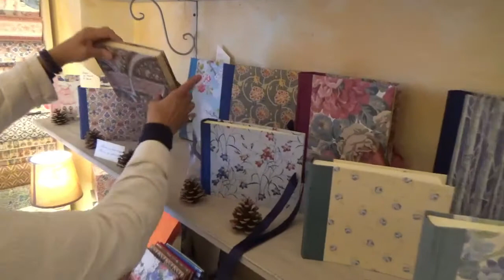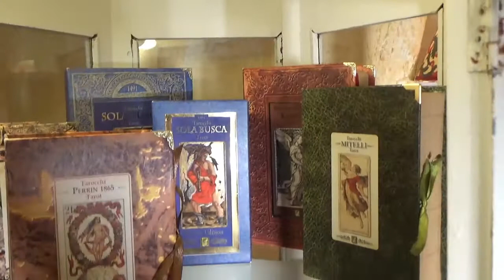Tarocchi alla Legatoria di Finalborgo - Tarots in Borgo's Bookbinding Shop, by Giordano Berti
Giordano Berti visita la meravigliosa Legatoria del Borgo, a FINALBORGO, sulla Riviera ligure, dove ogni anno, il 12 e 13 agosto, si svolge LA NOTTE DEI TAROCCHI.
 La legatoria, tra i tanti "gioielli di carta" prodotti a mano dalla proprietaria e da altri artisti, espone anche l'intera collezione di Tarocchi d'Arte realizzati da RINASCIMENTO ITALIAN STYLE ART.

Giordano Berti visits the wonderful Borgo's Bookbinding Shop, in FINALBORGO, on the Ligurian Riviera, where the NIGHT OF TAROTS takes place every year on 12 and 13 August.
The Bookbinding Shop, among the many "paper jewels" hand made by the owner Ima and other artists, also exhibits the entire collection of Tarot decks produced by RINASCIMENTO ITALIAN STYLE ART.